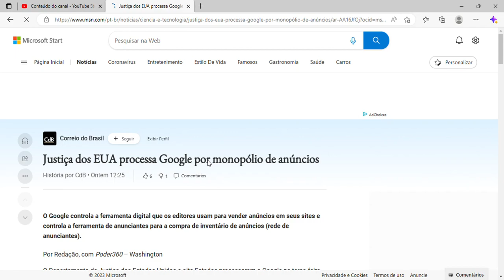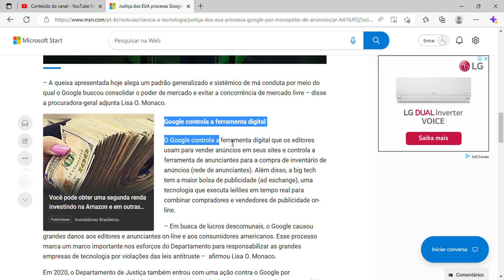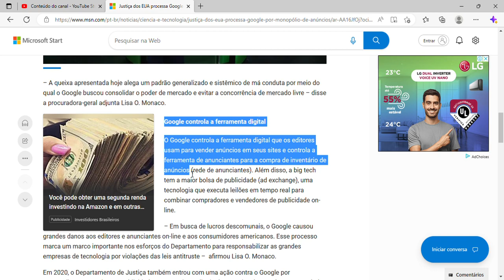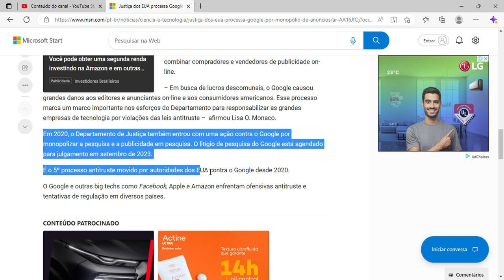Justiça dos EUA processa Google por monopólio de anúncios